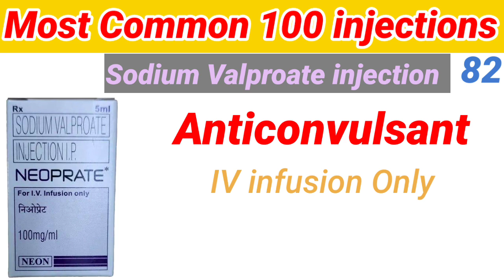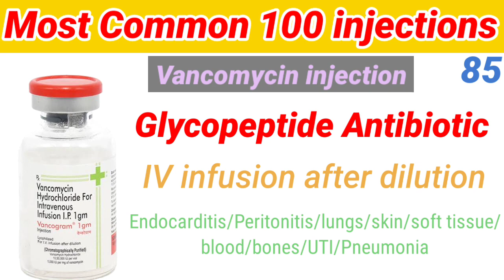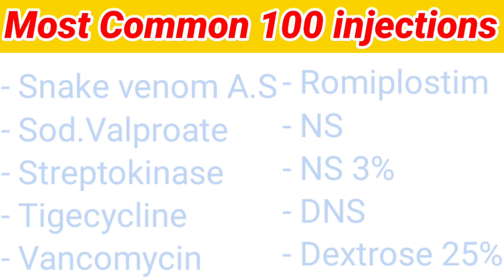Most common 100 injections PART 9 | most common injections used by doctor | Most popular injection